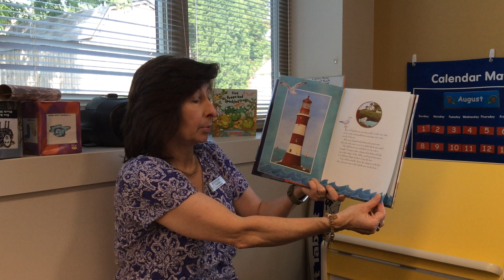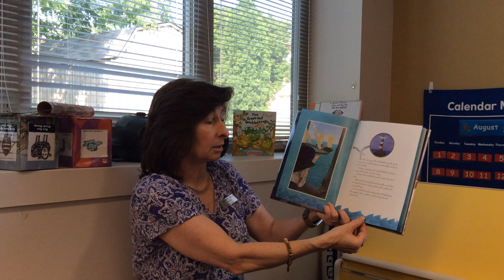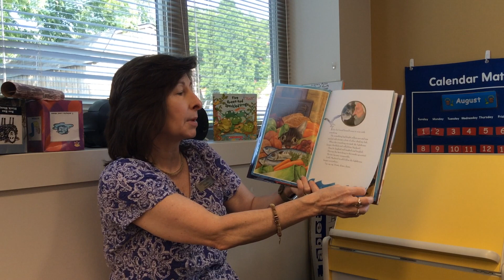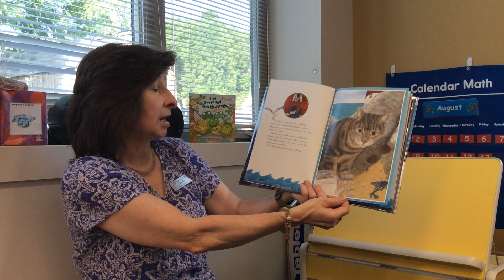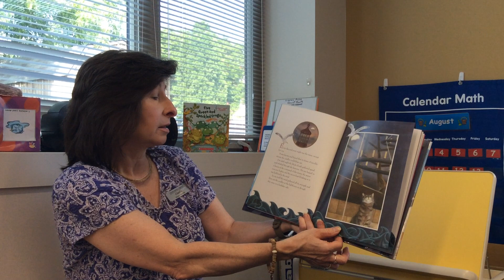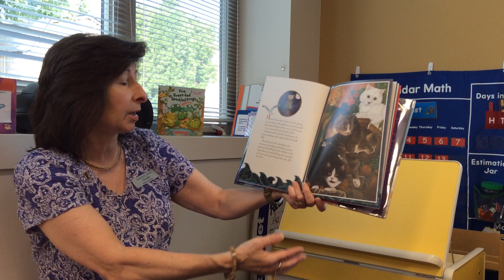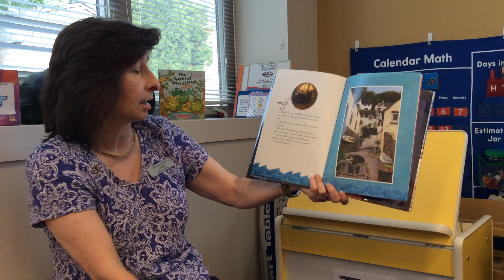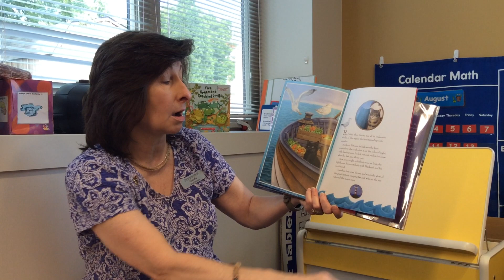National Lighthouse Day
Claudia reads a story